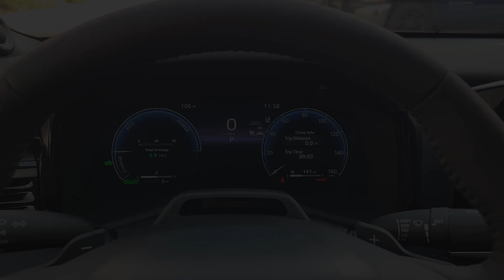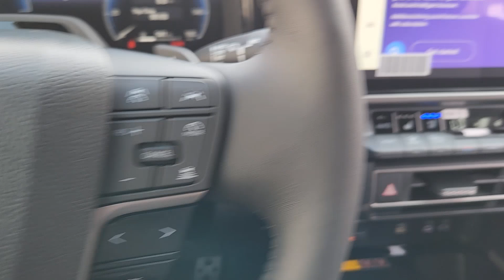2025 Toyota Camry XSE Katy, Houston, Cinco Ranch, Sugarland, Jersey Village TX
New 2025 Toyota Camry XSE available at Don McGill Toyota located in 11800 Katy Freeway, Houston, TX, 77079.

Get a feel for the  2025  Toyota Camry. Here's an elegant, high-performing Camry that infuses every drive with confidence and distinctive style. It offers a host of standard-setting features all backed by Toyota's excellent reputation for quality and reliability. From its suite of smart safety tech, to its spacious, luxurious interior, to its muscular power, to its chiseled lines, this sedan will exceed your expectations. The following are some of this vehicles highlighted options: Heated Steering Wheel
, Head-Up Display, Apple Carplay®/Android Auto®, Touchscreen Infotainment System, Panoramic Roof, Keyless Entry, Heated Mirrors, Lane Keeping Assist, Back-Up Camera, Cooled Front Seat(s). Aggressively seductive, solidly practical. We can't wait to introduce you to this exquisite Camry. Come in today and let our knowledgeable staff put you in the driver's seat.